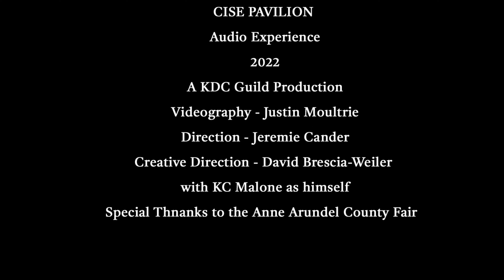Cise Pavilion Trailer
3/4/22 -  Cise Pavilion

An audio-narrative album unlike anything you've experienced.